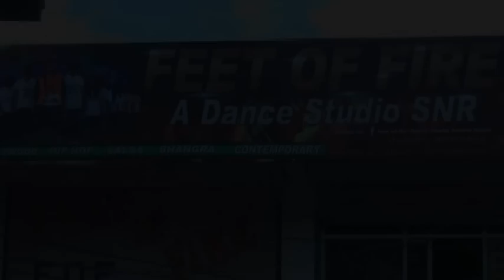KANISHKA l KKHD l KISME KITNA HAI DUM l BIOGRAPHY l DOCUMENTRY